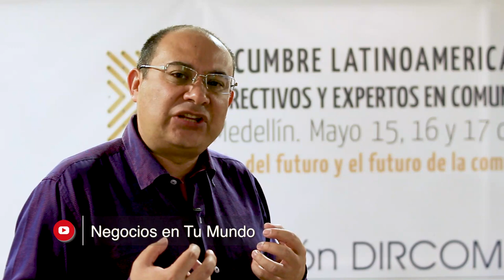¿Cómo mantener la buena reputación? El activo más valioso de una empresa - [Negocios en Tm] ®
Aprender a cuidar la marca y mantener la buena reputación, que es la generadora de intención de compra y reconocimiento, es importante para mantener y aumentar nuestros clientes y ventas. Es por esto que Jorge Aguilera en compañía de Juan Carlos Yepes nos contaron las claves más valiosas para cuidar la reputación de nuestra empresa.

Negociosentm

Etiqueta
@juancarlosy (Juan Carlos Yepes - Director y presentador)
@viamonsalve (Vianette Monsalve - Codirectora y presentadora)